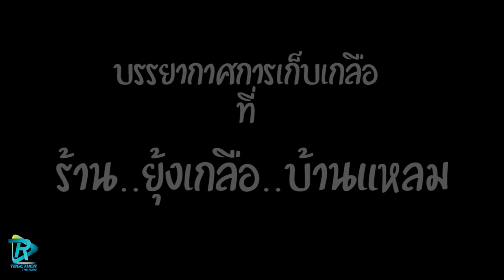ร้านยุ้งเกลือ ชมบรรยากาศการเก็บเกลือ จังหวัดเพชรบุรี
ร้านยุ้งเกลือบ้านแหลม ร้านอาหารและกาแฟที่ดัดแปลงมาจากยุ้งเกลือเก่า
มีอาหารหลากหลายเมนูและเครื่องดืมหลากหลายชนิด ตั้งอยู่บนถนนเลียบชายฝั่งทะเลคลองโคน-ชะอำ เป็นจุดแวะพักที่ไม่ควรผ่านไปเฉยๆเป็นอย่างยิ่งครับ...